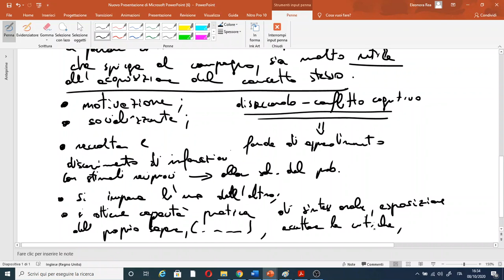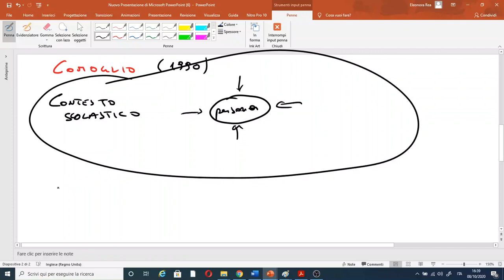STRATEGIE DI COOPERATIVE LEARNING e METODOLOGIE DIDATTICHE (versione finale aggiornata)